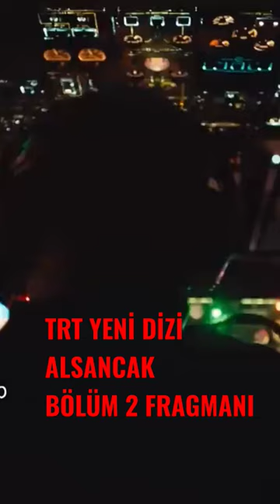Alsancak bölüm 2 fragmanı